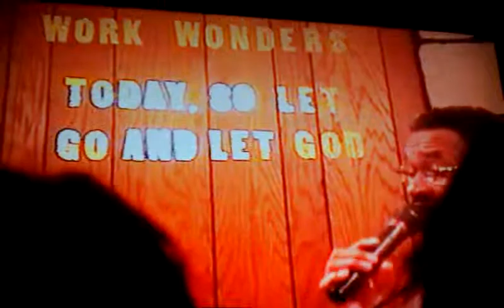Pastor CW Goodwin Sr